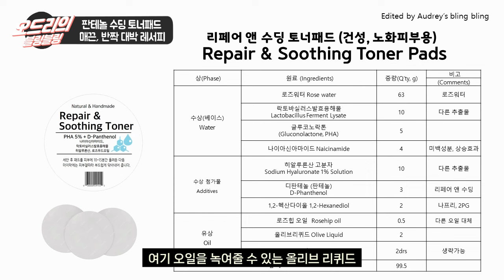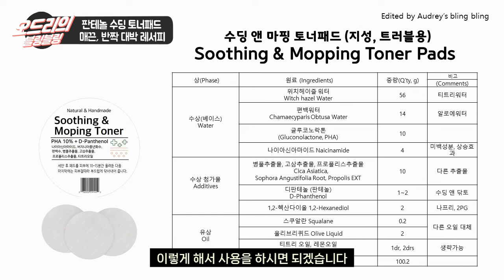(ENG) 매끈, 반짝✨이는 대박방법, 판테놀 수딩 토너패드 레서피📜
피부, 모발, 손발톱에 정말 좋은 판테놀성분~~
이번 영상에서는 직접 토너패드를 만들어 보겠습니다.

판테놀 수딩 토너패드

이번 여름엔, 매끈하고 빛나는 피부로
여러분의 피부를 뽐내 보세요~~

쉿,,, 비밀이에요~~
판테놀 수딩 토너패드 레서피~~

만들기는 다음 영상에서

열심히 촬영하다보니, 너무 길어졌네요~~

화장품 원료를 알면, 예쁜 피부가 보입니다~~

🎬 영상순서
00:00 오프닝
00:05 만들 판테놀 수딩 토너 타입 소개
00:23 혼동되는 판테놀 용어 정리
02:06 판테놀 수딩토너 패드 만들기 레서피 설명(공통부분)
03:14 리페어 앤 수딩 토너패드(건성, 노화용) 레서피 설명
06:19 수딩 앤 마핑 토너패드(지성, 트러블용)레서피 설명
08:31 만들기 시작?
(영상이 길어서 만들기 영상은 다음 영상에 계속됩니다~~)

관련원료와 도구는 천연사랑에서 구매가능합니다.
천연사랑, DIY화장품 원료쇼핑몰

제형관련과 피부에 맞는 원료 상담은 업무시간에 부탁드려요~~
통화가능시간 : 10~17 / 점심시간 12:30~13:30

건강하고 예쁜 피부를 연구하는 오드리와 소통하고 싶다면
인스타 팔로우해요~~